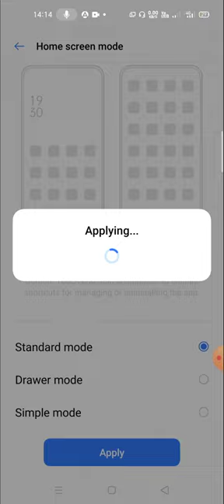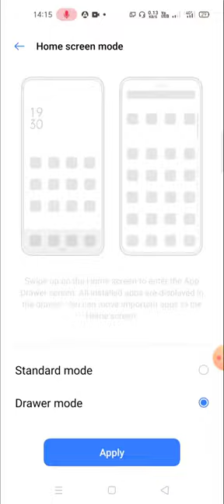App Drawer Problems fix App Drawer Kaise Hataye How to enable app drawer in realme x7 max